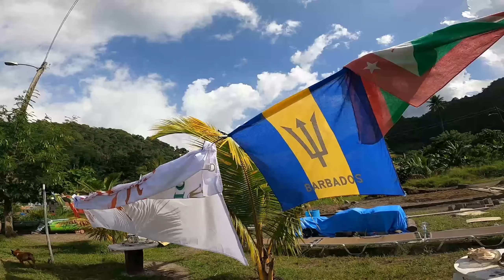ENJOYING THE CAMPING LIFE WE DESERVE || ITAL FOR LUNCH